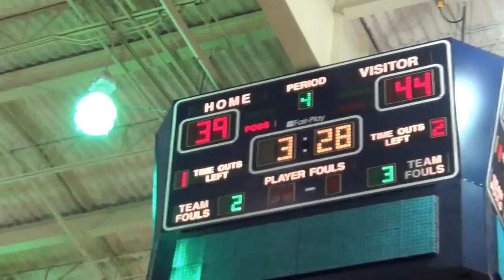Ikewin Udengwu at Price #24